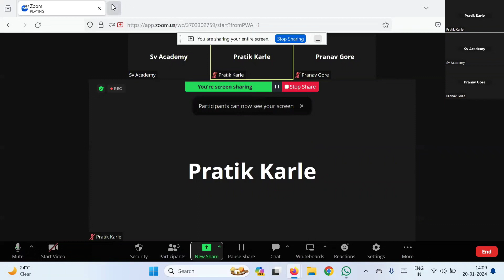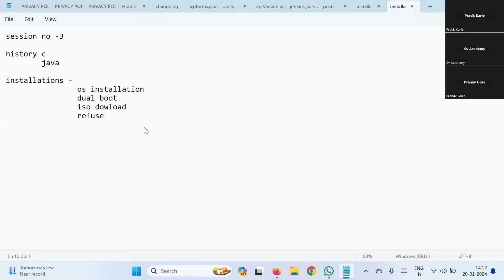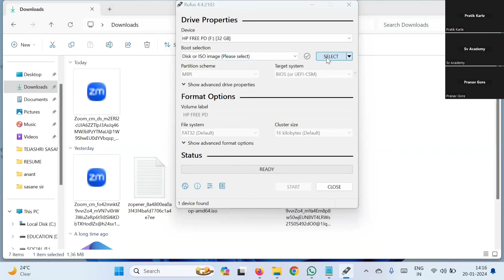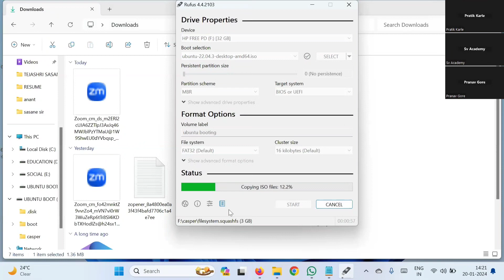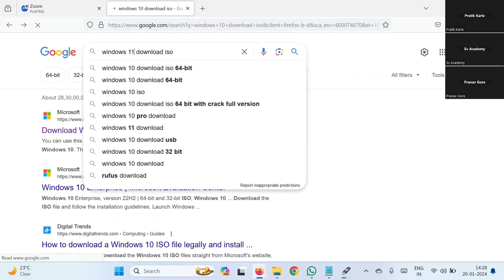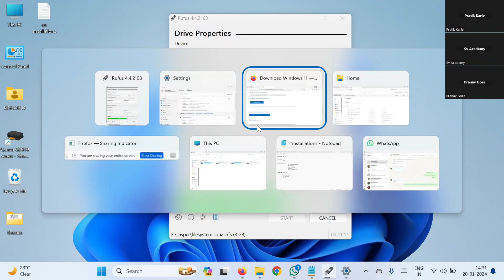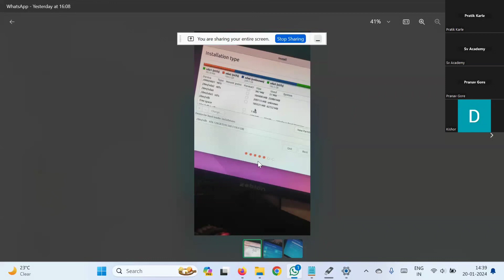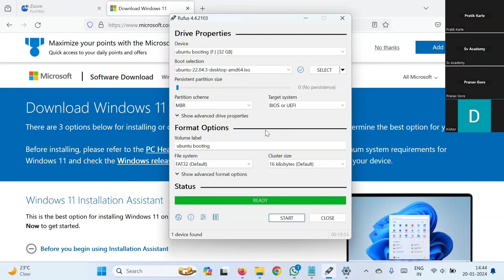Placement | Batch 3 | session 4 | Operating System Installation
Hello,
                        Thanks to visit our technomarathi with mw youtube channel.
In this  channel we will teach of all computer programming languages, live project tutorials and all about It carriear Guidance.

1.  Unix Linux Learning Community
3.  TechnoMarathi IT Learning Community

2. TechnoMarathi IT Learning Community

Thanks,
Happy Learning.